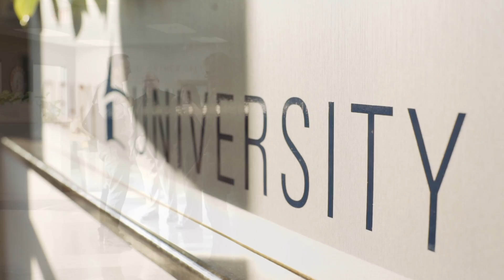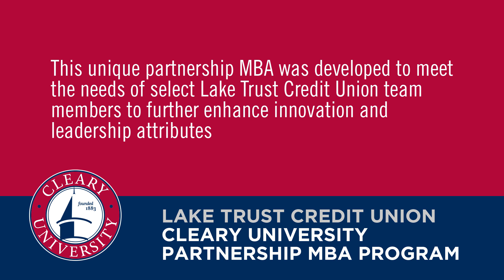Cleary University and Lake Trust Credit Union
Director: Scott Mixer
Camera Operators: Scott Mixer, Collin Coon
Editors: Nick Stumphauzer, Scott Mixer